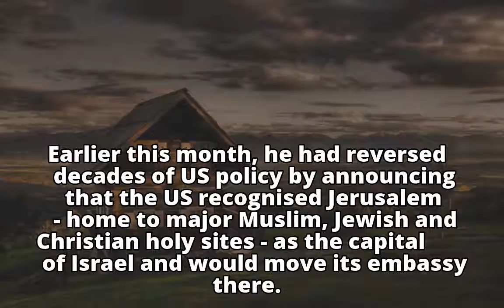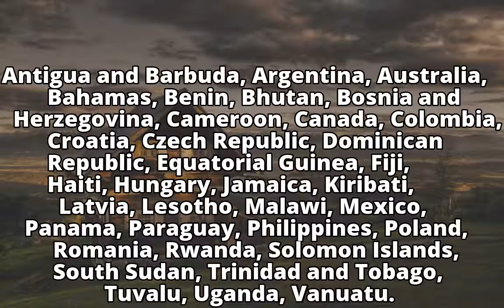How countries voted in the United Nation's Jerusalem resolution